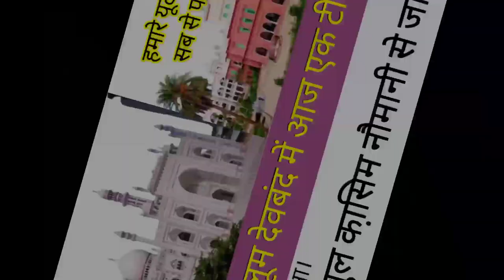दारुल उलूम देवबंद में आज सरकारी टीम आई || मुफ्ती अबुल कासिम नौमानी ने बताई पूरी तफ़्सील || क्या हुआ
Darul Uloom Deoband Men Sarkari enquiry।।

दारुल उलूम देवबंद में सरकारी इन्क्वायरी।।

DM Saharanpur Ne 2  Logon Ki Teem Ko Bhej KAr Darul Uloom Deoband Ke Halat Ka Jayza Lene Ko Kaha।।

डी एम सहारनपुर ने 2 लोगों की टीम भेज कर दारुल उलूम देवबंद के हालात का जायजा लिया।।

Darul Uloom Deoband Men Senitayzar, Hend wash Waghera Zaroori Hai।।

दारुल उलूम देवबंद में सेनिटाइजर, हैन्ड वाश, वगैरह ज़रूरी है।।

Molana Mufti Abul Qasim Nomani Banarsi Ne Dikhaya Darul Uloom Deoband।।

मौलाना मुफ्ती अबुल कासिम नोमानी बनारसी ने दिखाया दारुल उलूम देवबंद।।

Darul Iqaama Ke Andar BHI Sab Kuchch Dikhaya।।

दारुल इक़ामा के अन्दर भी सब कुछ ‌दिखाया।।

Mufti Khalid Qasmi।।

मुफ्ती खालिद कासमी।।

पूरे मुल्क में ग़म की लहर।।

जमियत उलेमा-ए-हिंद का इज़हार ए अफ़सोस।।

जानिए पूरी ख़बर।।